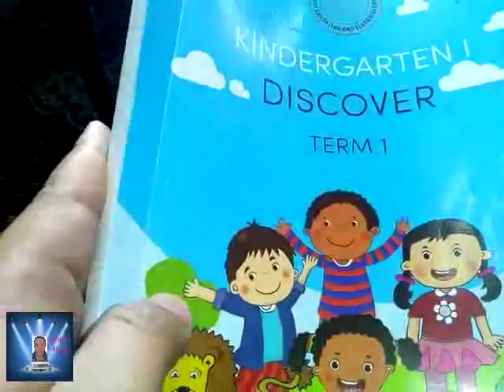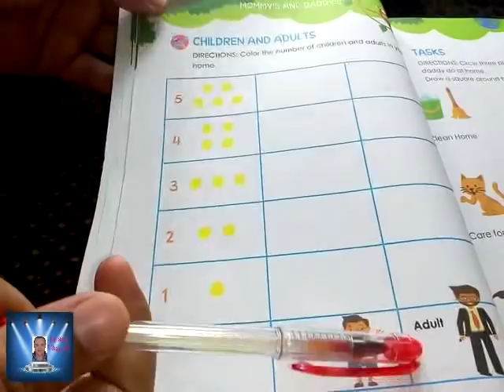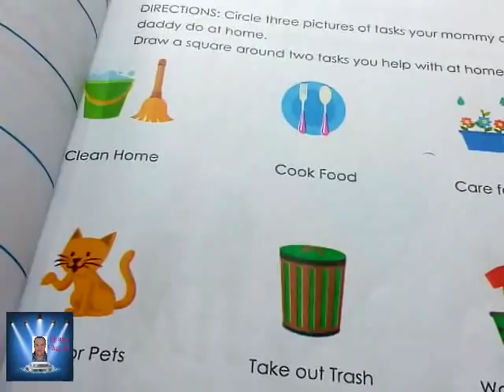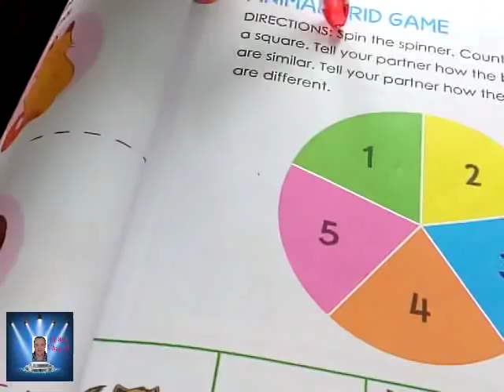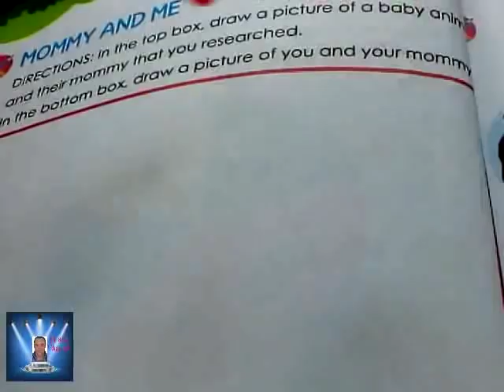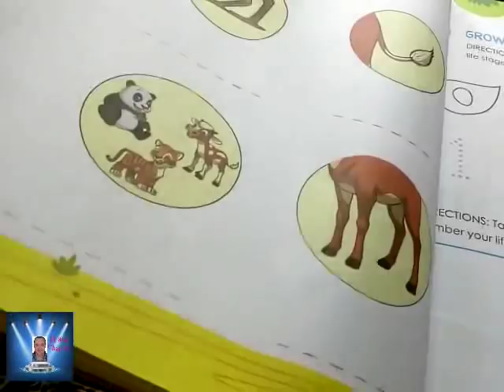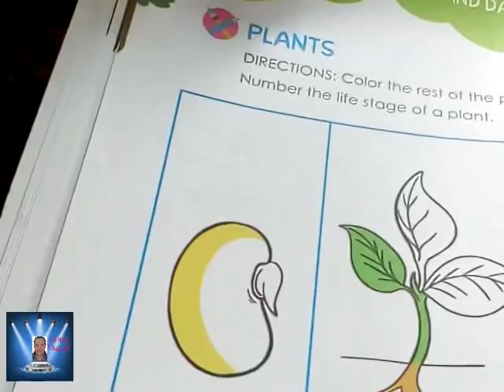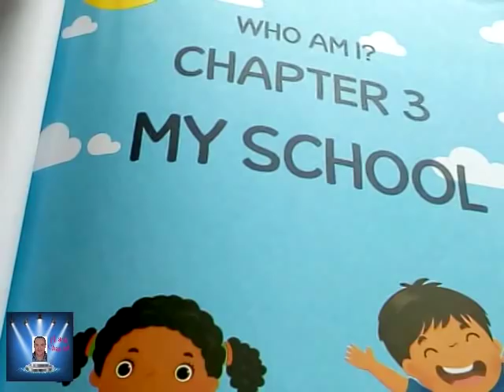شرح الجزء الثانى من ديسكفر KG 1 بالتفصيل . Chapter 2 in Discover book kg 1 .